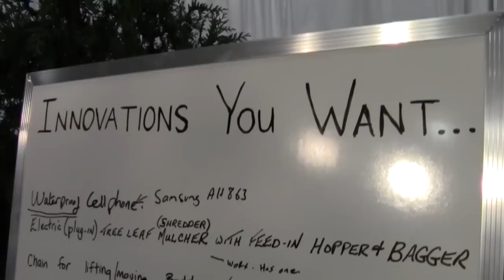Attend LO CONGRESS 2013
- Mark your calendar for the 40th edition of Landscape Ontario's Congress: January 8-10, 2013 at the Toronto Congress Centre, Toronto, Canada.